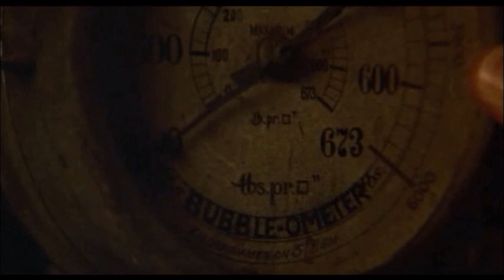Young Einstein - Beer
How to put bubbles into beer by splitting beer atoms!